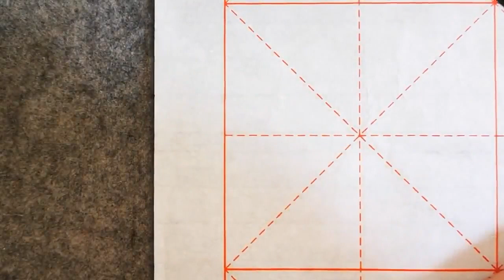书法教学，从小白到书法高手系列#83、【卜】的写法详解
书写要点：垂露竖居中，起笔稍重。右边点稍微长一点，注意角度，平出不要下压，比正常右点稍微大一点。

                                                                                 والمثابرة.